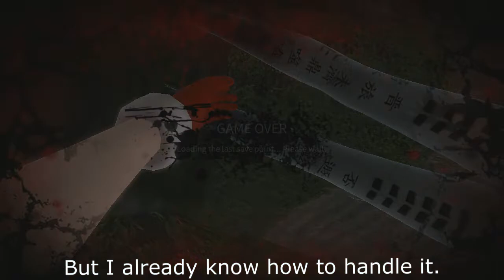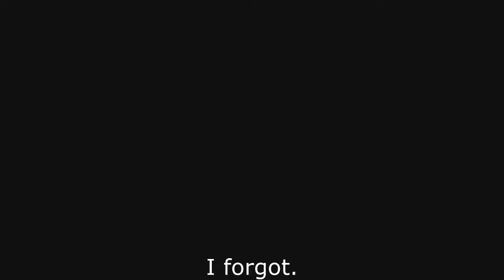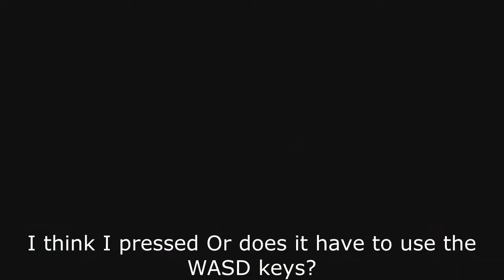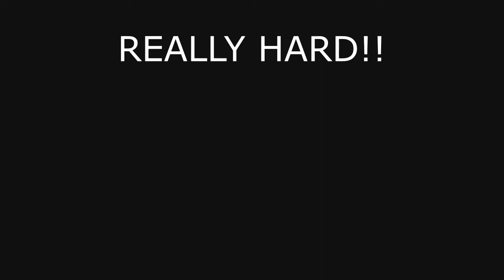(Highlight) เหมือนง่ายแต่ทำไมยากกันนะ! - White Day: A Labyrinth Named School